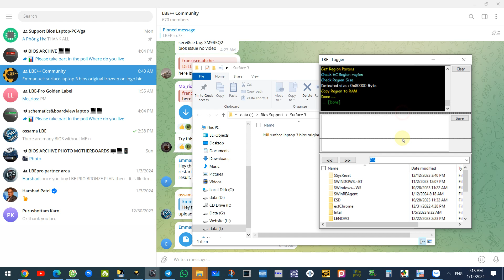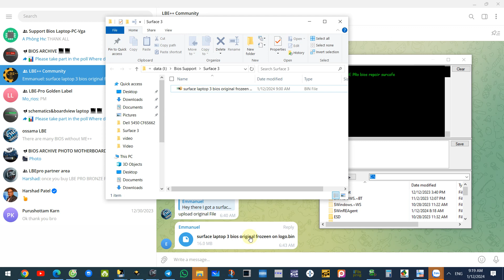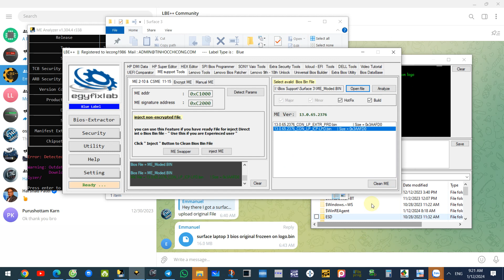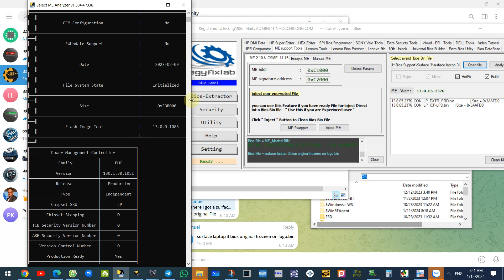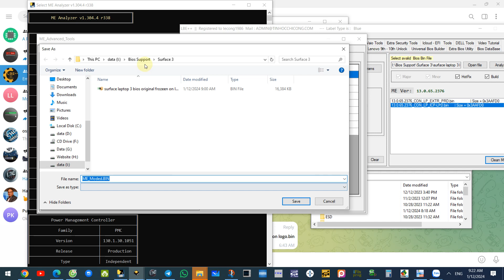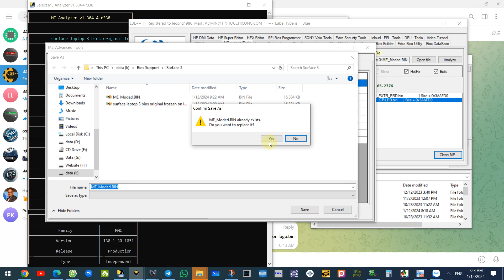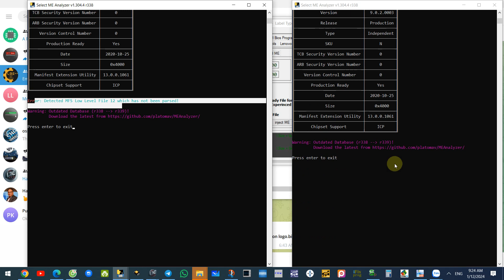Fix surface laptop 3 bios original frozeen on logo